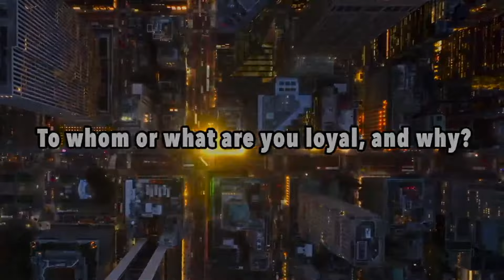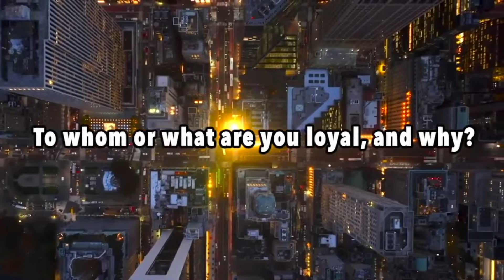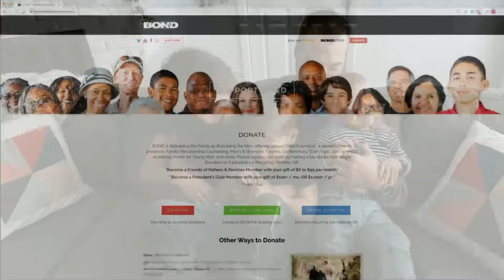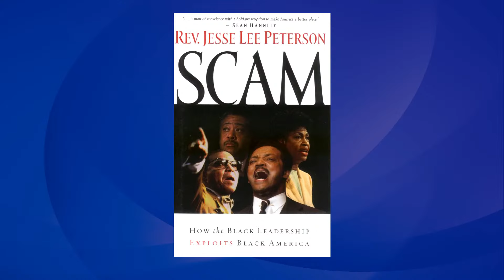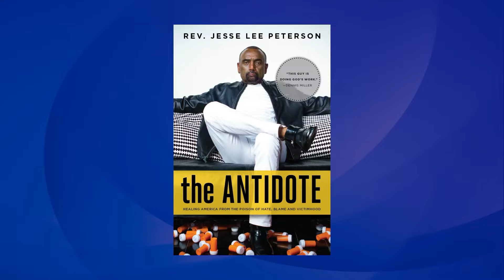Spending $ on women; Shiela Jackson Lee; Road Rage; Dave Chapelle; God’s will? | JLP SHOW (10/24/23)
00:00:00 - testing stream
00:20:00 - STAND UP
00:23:00 - Stop spending money on women
01:05:00 - “fighting with wife about kids”
01:14:00 - HAKE NEWS with James Hake
01:19:00 - HOUR TWO
01:39:00 - SUPERCHATS
01:45:00 - “update on custody battle”
02:06:00 - “thank you JLP”
02:28:00 - “father won’t talk to me”
02:14:00 - HAKE NEWS with James Hake
02:19:00 - HOUR THREE
02:27:00 - “biblical question”
02:45:00 - “women don’t want alphas”
02:56:00 - SUPERCHATS
03:01:00 - Road Rage Parade
03:05:00 - Shiela Jackson Lee Rant
03:09:00 - Dave Chapelle News
03:10:00 - “struggling with ex-wife”